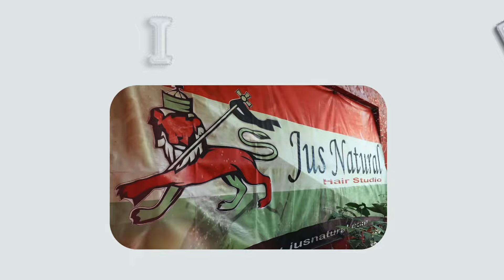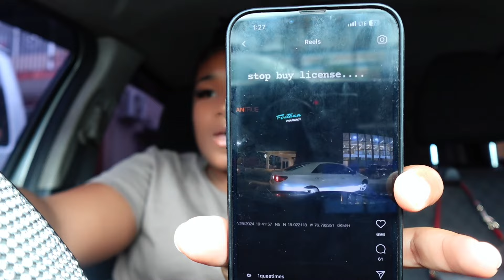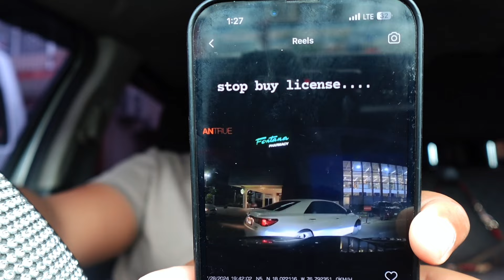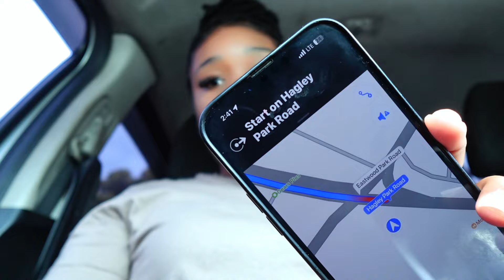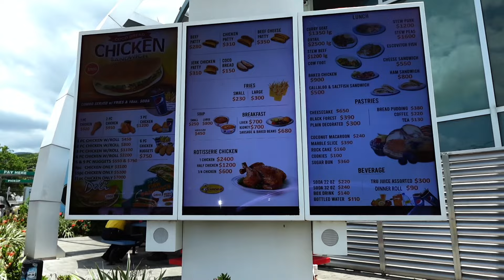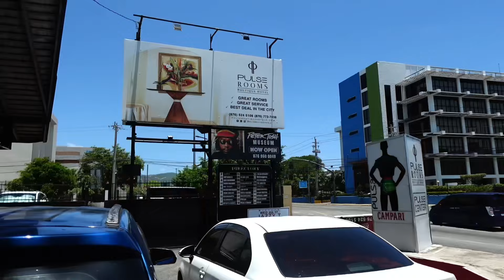birthday prep with me : getting pinterest nails, faux locs, birthday fit shopping + getting sick?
It’s finally August Leo season ♌️

This is my first birthday prep on YouTube , I hope that y’all love this vlog 💖.

🎀CHAPTERS🎀

0:00-0:43 intro
0:44-4:09 birthday breakdown
4:11-4:36 car karaoke ft my man
4:37- 6:52 credit run
6:53 -7:07 - pick up Fran
7:05-7:34- starbies run
7:35-9:26 birthday fit shopping
9:27-10:17- Chinese run w/fran
10:18-10:41 -breakfast run
10:42-12:33 - spa sessh
12:35-15:12 - getting sick
15:13-19:40- lash apt + sick update
19:41-22:15 - coffee run
22:16-26:38- locs apt
26:39-27:24 - outro

Uploads : Sundays and Wednesday at 5pm

Sub count : 2891
Goal: 10,000 💖